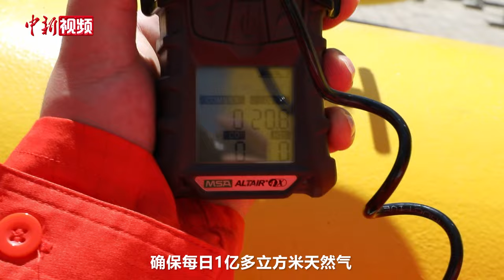霍尔果斯压气首站累计输送天然气超5000亿立方米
5月14日，记者从国家管网集团获悉，截至当日，西气东输二三线首站——霍尔果斯压气首站累计输送天然气突破5000亿立方米，日输气量1.2亿立方米左右，有力保障了下游管道沿线27个省区市和香港特别行政区5亿多居民的用气安全。

霍尔果斯压气首站是中亚天然气和新疆伊犁煤制气输送的第一站，也是中国西气东输二三线共同的“龙头站”和全线运行的“心脏”和“动力舱”。该站承担着来自中亚的跨国天然气和伊犁煤制气的接收、计量、增压和外输任务，运行的天然气管道压力高达12兆帕。同时，站内拥有的天然气压缩机组总功率超过240兆瓦，每秒可为超过2000立方米的天然气增添动能，单站装机容量居亚洲首位。

自2009年投产以来，霍尔果斯压气首站累计安全平稳运行超5000天，单日最高输量超1.6亿立方米。